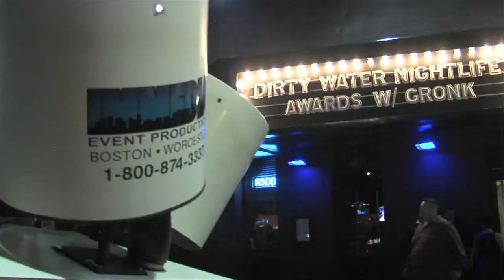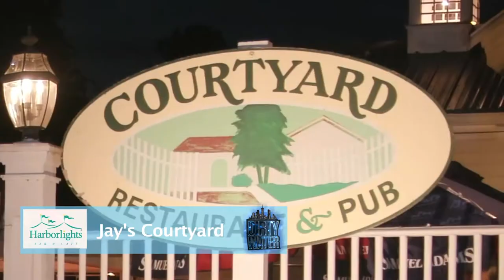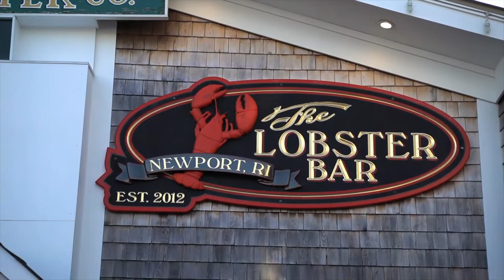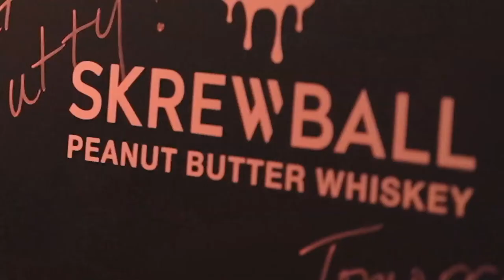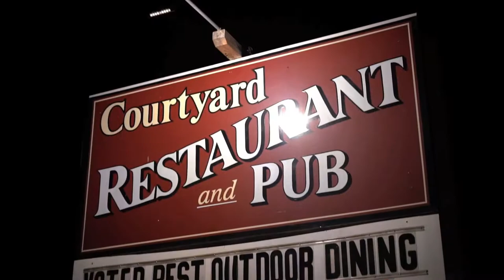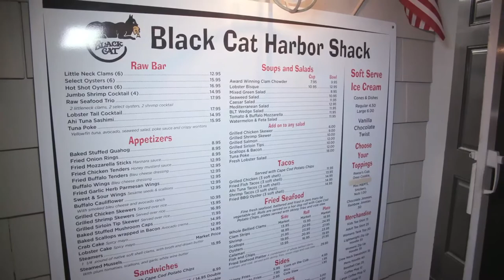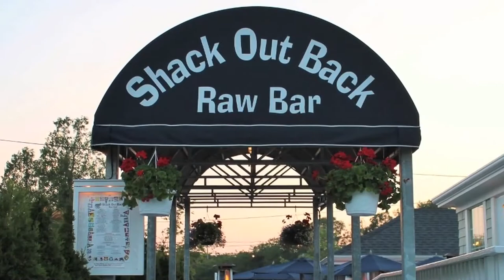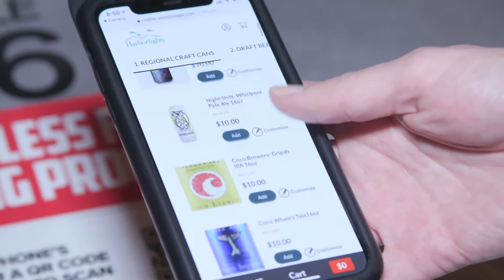DWTV Harborlights Bar & Cafe Show